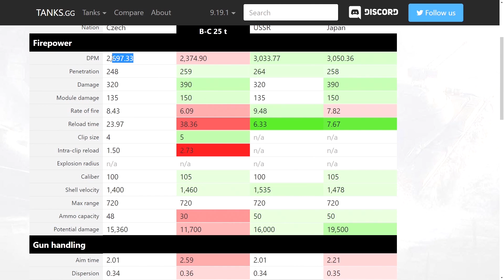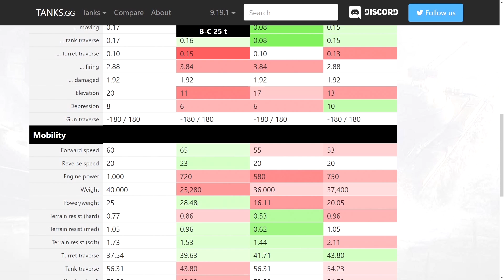ZOCK WoT X 14 || TVP T50/51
Direkt aus unserer TV Sendung, der Gamesnight, für euch nach YouTube!
In der heutigen Episode geht es um den Tschechen der Stufe 10.
Viel Spaß!
gRuMM3l IM! TV:
Mo-Fr 22:00-23:00 eSport mit Knochen und gRuMM3l